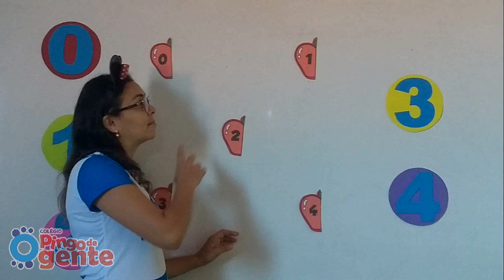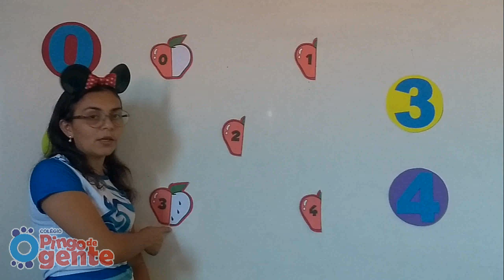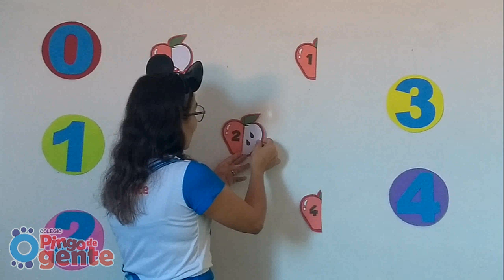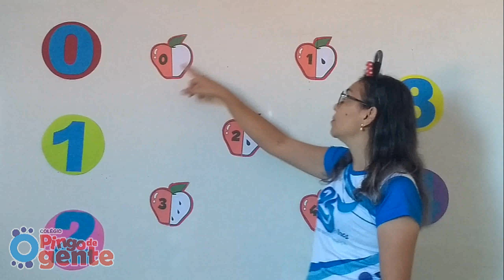Infantil 3 A - Matemática (29.07.2020)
Prof. Anaglesse
Matemática: Revisão - Números de 0 a 4/Conceitos: Leve e Pesado, Largo e Estreito